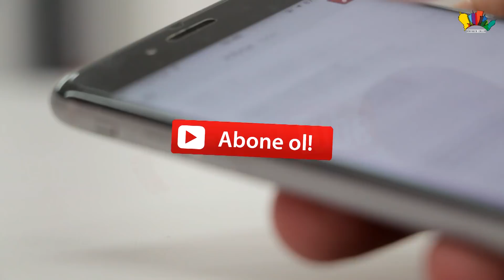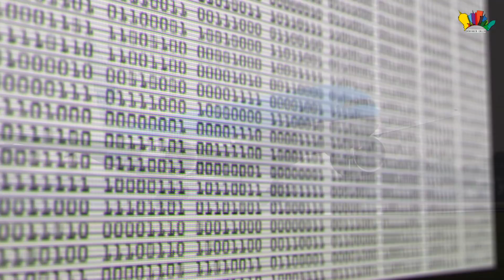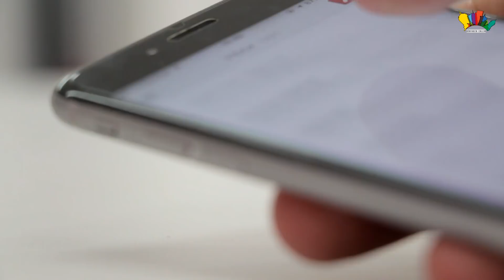Telefon Ve Tabletlerdeki Uçak Modu NE İşe YARIYOR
Merhaba Ben Orhan!  Uçağa zarar veren telefonlar, uçağın radarının bozulmasını sağlıyabilirsiniz, uçak bir dağa çarpabilir, uçak kaza yapması, uçapın beyninin bozulmasıyla karşı çözüm İyi Seyirler..

Teknolojinin gelişmesiyle birlikte hayatımıza yeni bir mod giriş yaptı, 2010 yılından itibaren,
üretilen tüm telefonlarda uçak modu denen bir bölüm var peki bu mod ne işe yarıyor,Bunu
Android ve iOS işletim sistemine sahip telefonlarda, Windows 8.1 ve Windows 10 işletim
,sistemine sahip bilgisayarlarda tek tuşla birçok özelliğin kapatılması kolaylığını
sağlayan bir moddur.Uçak Modu adından anlaşıldığı gibi uçak seyahatlerinde telefonunuzu
 kapatmadan bağlantılarınızı kesmeniz için tasarlanmış olsa da bunun yanı sıra farklı
kullanımlar için de bizlere kolaylık sağlamaktadır. Peki Uçak moduna geçtiği zaman
cihazınızda kapanacak özellikler nelerdir?
Telefonun şebeke bağlatısı yani telefonunuz çekmiyecek, UZAKTAN ERİŞİM özelliği, bluutut,mobil
veri,  wifi özelliği, kızıl ötesi özelliği devre dışı kalıcaktır sadece fotoraf çekip bol bol
izliyebilirsiniz tabi oda hafızanızda varsa.Şimdi yıl olmuş 2018 ve telefonlarda uçak modu var,
bazılarımız bunun yüzünden uçağın havada patlıyabileceğine inanıyor, bazılarımız ise uçağın
radarının
bozulup bir dağa çarpabileceğimize inanıyor, bazılarımız ise ne işe yaradığını bilmiyor,
Ama ne yazıkki uçak modu hakkında ne düşünuyorsanız hepsi doğru olabilir,Telefondaki sinyaller
sayesinde yani bizim göremediğimiz birşey yüzünden uçağın sinyallerini karıştırabiliri,Buda
uçağın ya kaybolmasını yada uçağın yere düşmesini sağlar, Bir başka şey ise ufak bir sinyal
karışıklılığı uçağın elektronik beynini bozabilir ve uçak havadayken patlıyabilir, ne kadar
bilimkurgu gibi gelsede bunlar gerçek , ama günümüz teknolojisiyle ve gelitirilen
parçalar sayesinde bu olay sadeye % 2 ihtiymalle gerçekleşebilecek kadar azaltıldı,
Ama ne olursa olsun %2 ihtimanlda 100 taneden 2 tanesinin patlıyabileceğini gösteriyor,
vee bu yüzden her uçağa bindiğinizde hostesler bangır bangır telefonunuzu kapatın diye bağırıyor.
Umarım artık uçağa her bindiğinizde telefonunuzu kapatırsınız. orhantumerkan orhantümerkan Bu Videoların Telifi OTT MEDYA /Orhan Tumerkan'a Aittir.